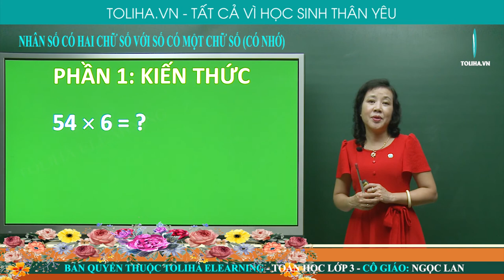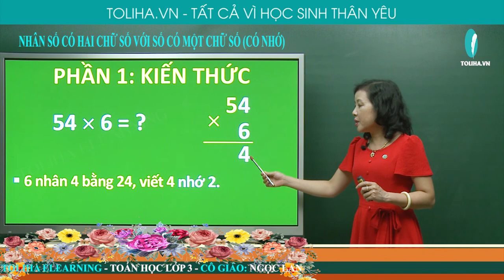Nhân số có hai chữ số với số có một chữ số (có nhớ) - Toán 3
26 x 3 = ?
3 nhân 6 bằng 18, viết 8 nhớ 1.
3 nhân 2 bằng 6, thêm 1 bằng 7, viết 7.
26 x 3 = 78
54 x 6 = ?
6 nhân 4 bằng 24, viết 4 nhớ 2.
6 nhân 5 bằng 30, thêm 2 bằng 32, viết 32.
54 x 3 = 324
NHÂN SỐ CÓ HAI CHỮ SỐ VỚI SỐ CÓ MỘT CHỮ SỐ (CÓ NHỚ)